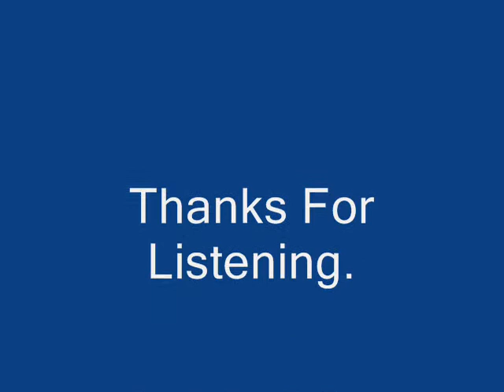Charlie Toast Sing's - The First Time Ever I Saw Your Face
The Wasp Is Called Cuthbert. ;-)